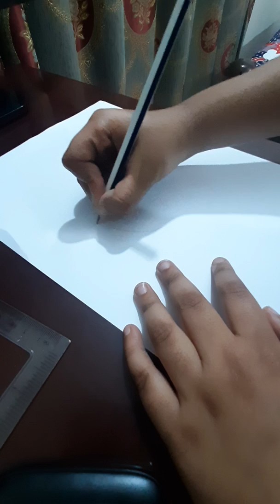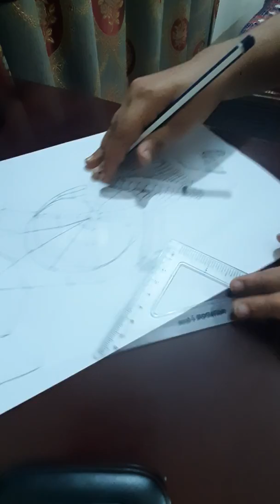how to draw spidey kid